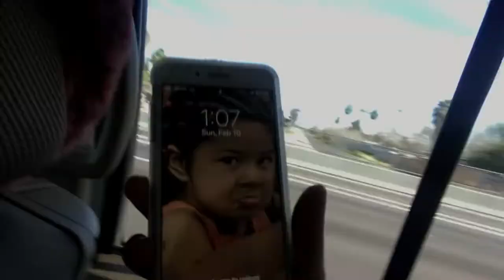Snow Day Vlog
My Chicas (best friends) and I decided to go to Flagstaff for the day and see the snow and I thought why not bring you guys along for the adventure! I hope you enjoy this video!